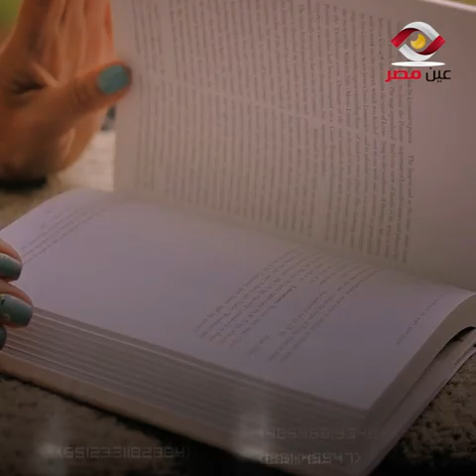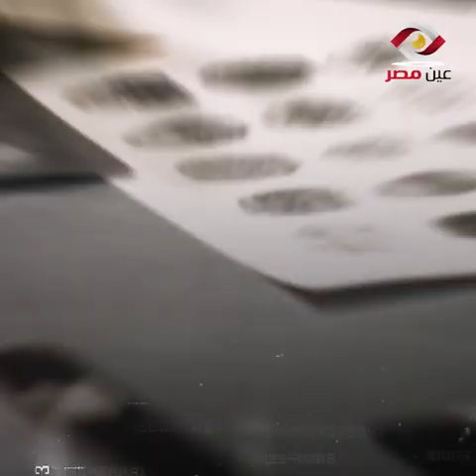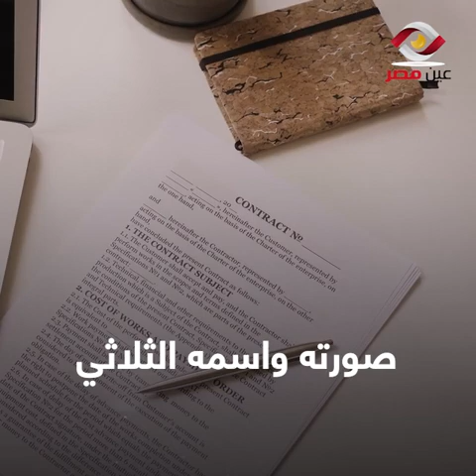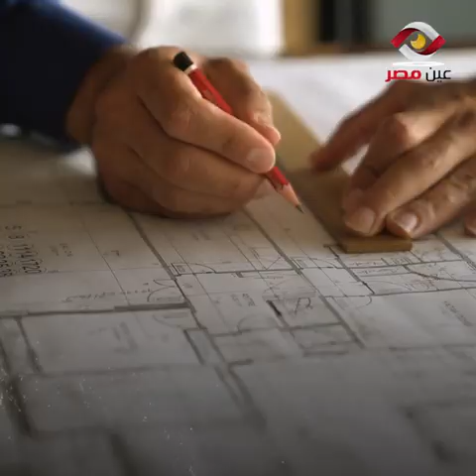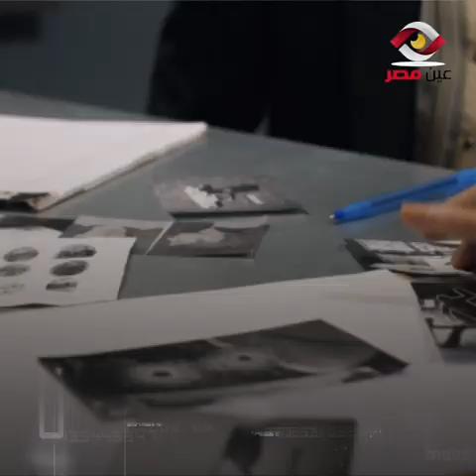لن نخضع إلى التهـديد أو الابـتزاز .. من وراء تفـ ـجير موكب الأمير الكويتي جابر أحمد الصباح